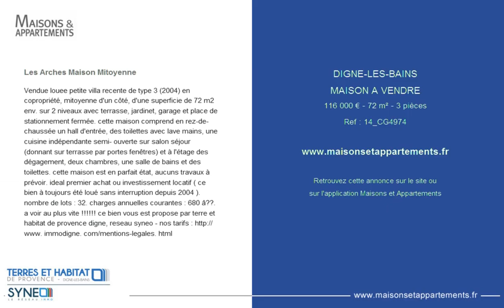DIGNE-LES-BAINS - MAISON A VENDRE - 116 000 € - 72 m² - 3 pièces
Référence : 14_CG4974

Les Arches Maison Mitoyenne
Vendue louee petite villa recente de type 3 (2004) en copropri&eacute;t&eacute;, mitoyenne d'un c&ocirc;t&eacute;, d'une superficie de 72 m2 env. sur 2 niveaux avec terrasse, jardinet, garage et place de stationnement ferm&eacute;e. cette maison comprend en rez-de-chauss&eacute;e un hall d'entr&eacute;e, des toilettes avec lave mains, une cuisine ind&eacute;pendante semi- ouverte sur salon s&eacute;jour (donnant sur terrasse par portes fen&ecirc;tres) et &agrave; l'&eacute;tage des d&eacute;gagement, deux chambres, une salle de bains et des toilettes. cette maison est en parfait &eacute;tat, aucuns travaux &agrave; pr&eacute;voir. ideal premier achat ou investissement locatif ( ce bien &agrave; toujours &eacute;t&eacute; lou&eacute; sans interruption depuis 2004 ). nombre de lots : 32. charges annuelles courantes : 680 &acirc;??. a voir au plus vite ! ce bien vous est propose par terre et habitat de provence digne, reseau syneo - nos tarifs immodigne. com/mentions-legales. html

Cette annonce vous est proposée par l'agence TERRES ET HABITAT DE PROVENCE